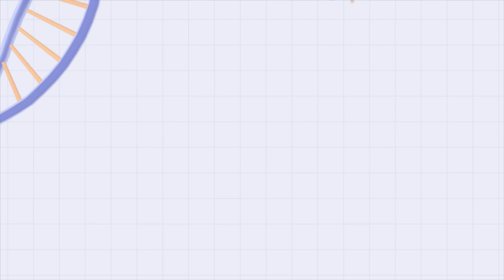Présentation de l'EiCnam, l'école d'ingénieur.e.s du Cnam